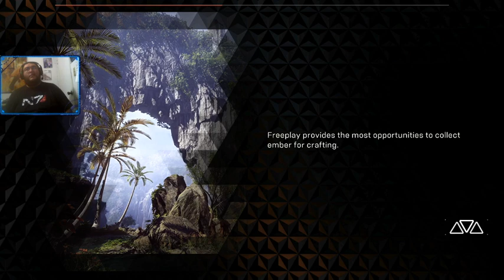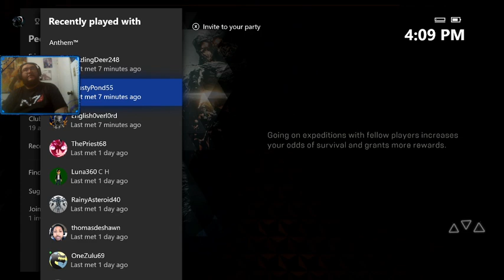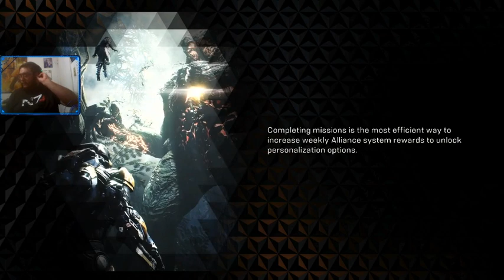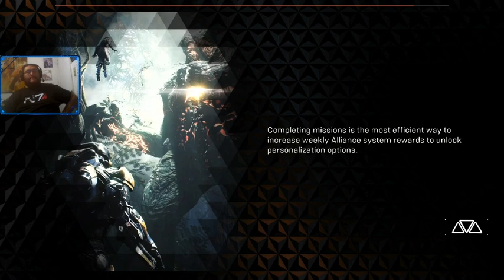The Daily Grind: Anthem End Game Episode 241 (Season of Skulls)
The Daily Grind: Anthem End Game Episode 241 (Season of Skulls) -- Watch live